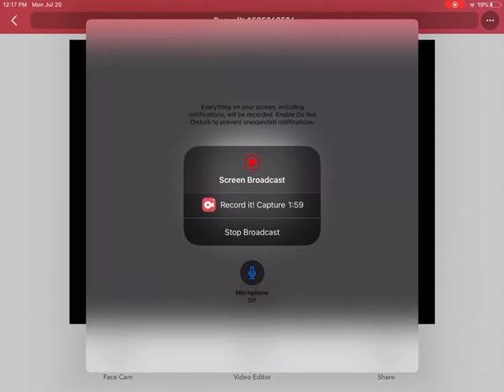July 20, 2020